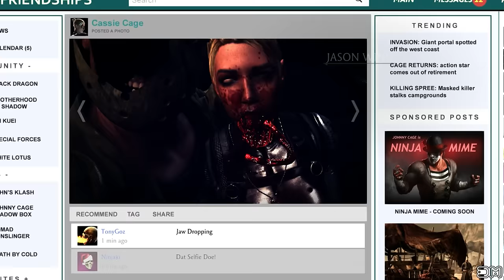MKXL Jason Performs All Finishers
In this video Ill show you Jason Performs All Finishers